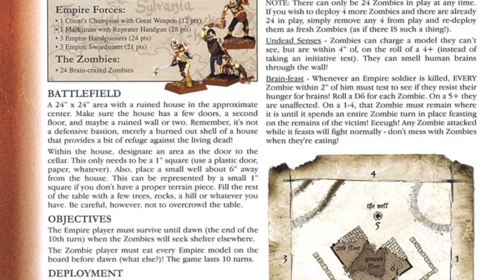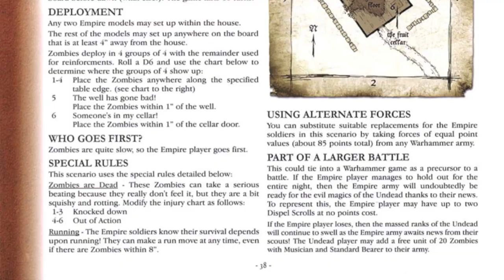Warhammer Skirmish Solo Scenario: "Twilight of the Dead"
After a necessary delay to make the terrain, Warhammer Fantasy Battles 6th edition is back with a battle report for the Warhammer Skirmish scenario Twilight of the Dead.

In this classic of the zombie horror genre, a group of Empire troops tries to hold out in an abandoned farmhouse until dawn while a ravening horde of zombies tries to break in and eat their brains.

I first played this scenario back in 2004 and it was one of the best Warhammer games I had ever played. We'll see if it works as well in solo play or if youth and nostalgia colored my judgement.

They're coming to get you, Wulfrik...